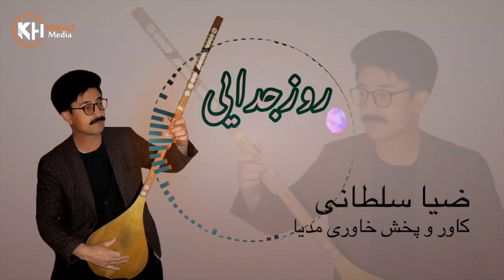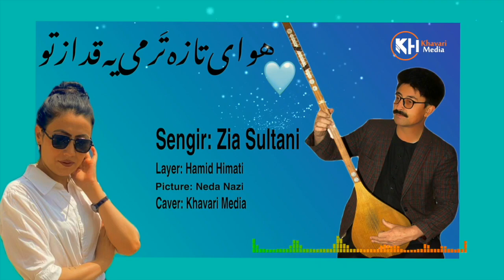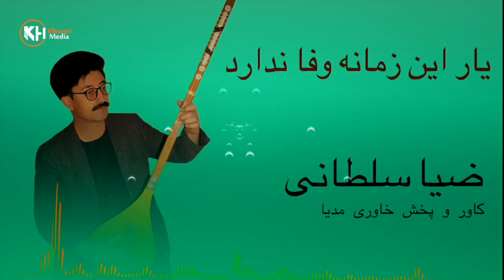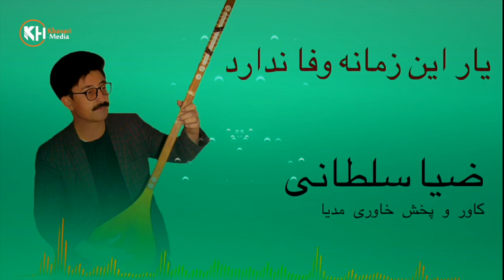۳ ساعت آهنگ های ناب هزارگی از ضیا سلطانی بشنوید کیف کنیدThe best Hazarag song‌s of Zia Soltani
خاوری مدیا بازتاب دهدنده صدای هنرمندان و فرهنگ ناب  وطن است.
حمایت های شماخوبان را در چینل یوتیوب مان خواهان هستیم تا بتوانیم درآمد کسب شده خاوری مدیا را به نیازمندان در افغانستان برسانیم پس از دوستان که در غرب زندگی میکنند خواهش میشود که ویدیو کلیپ های که منتشر میشود را از یوتیوب خاوری مدیا  تماشا کنید.

Reflector of culture Hazara in Afghanistan
فیسبوک شخصی رحمت خاوری
ارتباط با خاوری مدیا  از طریق پیام در  فیسبوک شخصی رحمت خاوری میتوانید ارسال کنید